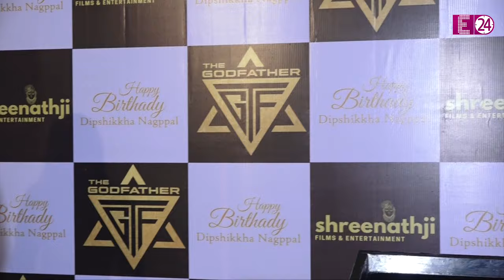Deepshikha Nagpal ने दी बर्थडे की ग्रैंड पार्टी, जुटे कई टीवी सितारे। देखिए अनकट वीडियो !